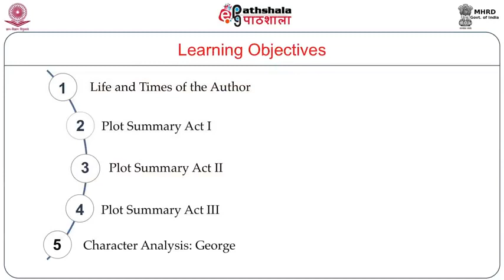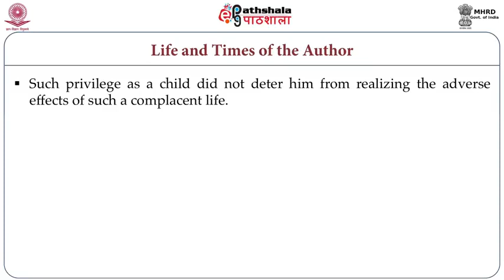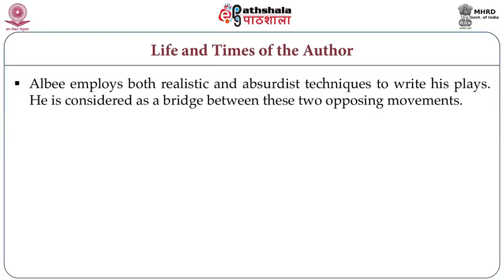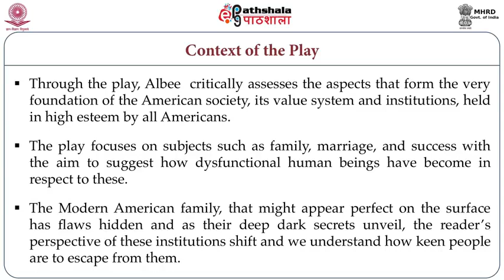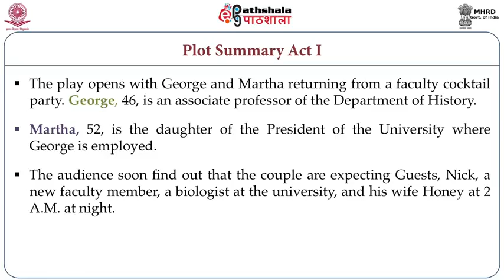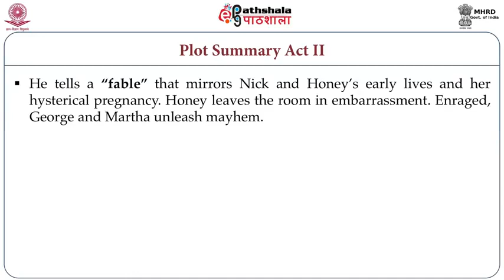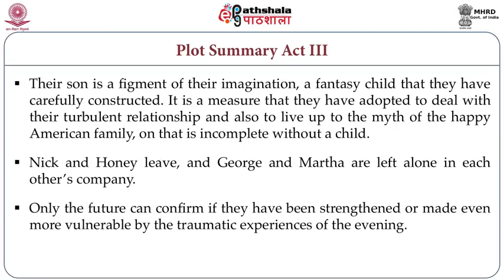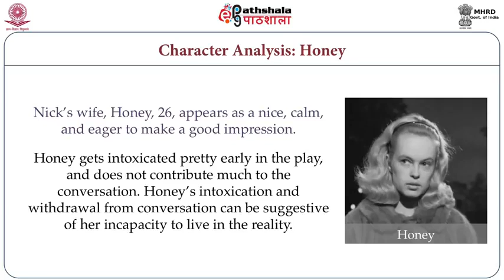Edward Albee Who’s Afraid of Virginia Woolf ENG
Subject:- English
P-05. American Literature